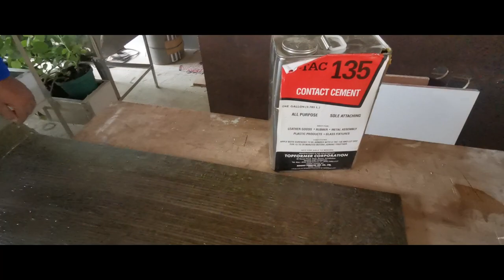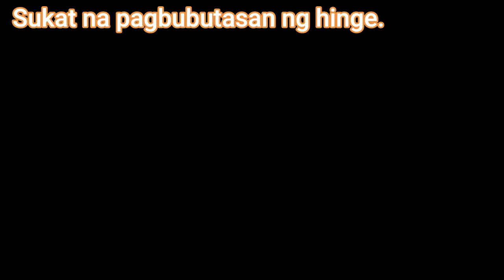LET'S TALK ABOUT HANGING CABINETS + TOP TIPS